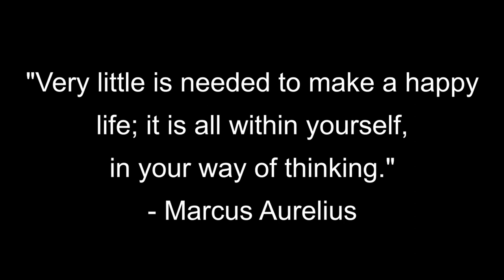Best Quotes of All Time 018: George Sand, Marcus Aurelius, John C. Maxwell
00:00 George Sand
00:11 Marcus Aurelius
00:24 John C. Maxwell

Voice-over licensed through MS, Music licensed through Artlist, Photo from Public Domain